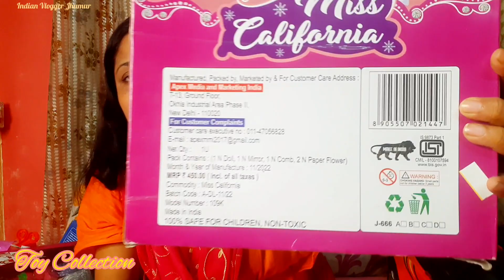Toy 🚗🚘Collection Of My Kids👩‍👦/ All New Toys 🤩/ আমার বাচ্চাদের খেলার জিনিস পত্র নতুন সম্ভার 😊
Indian vlogger jhumur!!Toy collection of my kids!!All new toys!!Amar bachchader khalar jinishpatro natun dombhar!!